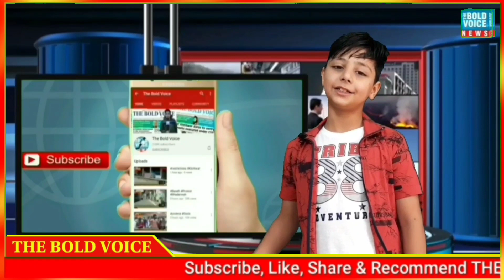Ishrat Rasool From Farflung Marwah while performing during audition of Kishtwar idol at Marwah